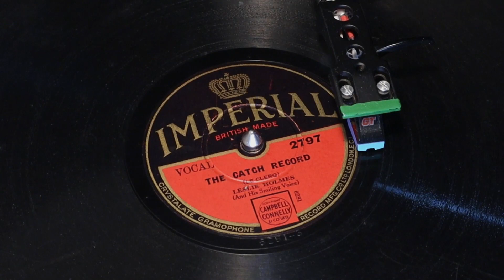Leslie Holmes - The Catch Record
From Imperial 78rpm (2797) released in January 1933